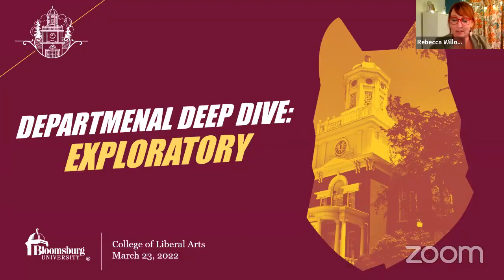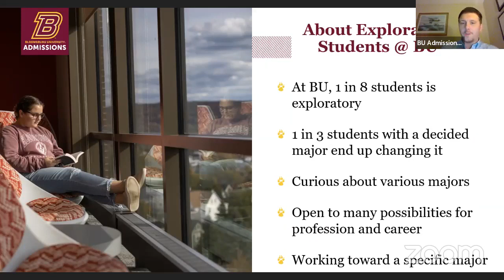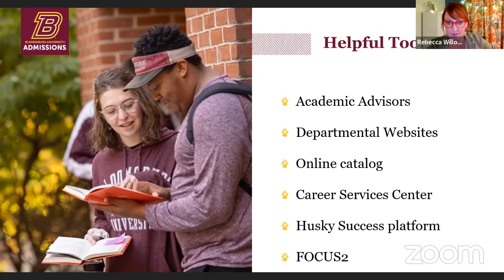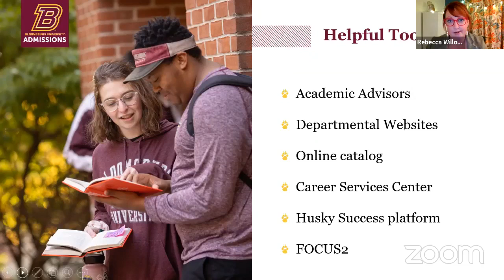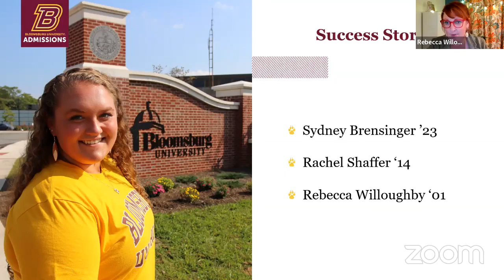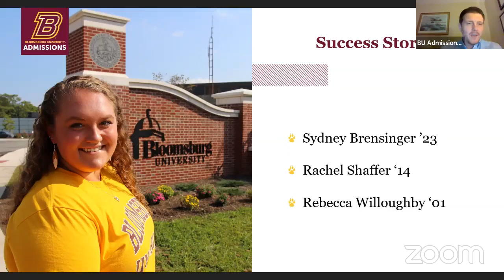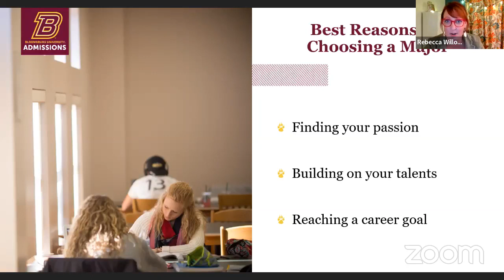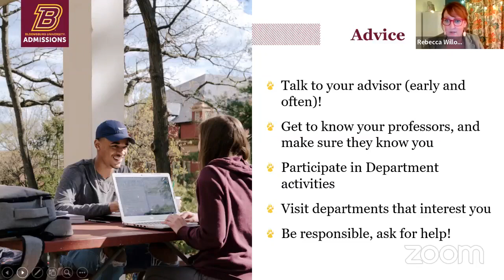Departmental Deep Dive: Undeclared (Exploratory)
Topics and Timestamps below:

| 0:00 – Welcome
| 1:25 – Introductions
| 7:20 – About the Exploratory Program
| 17:00 – Help Tools
| 24:00 – Campus Resources
| 31:00 – Success Stories
| 44:20 – How to Choose a Major
| 46:00 – Advice to Exploratory Students
| 53:30 – Parting Advice